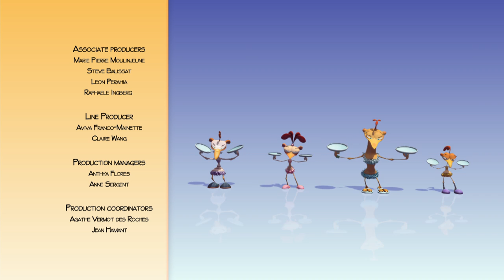Fleas in the coop